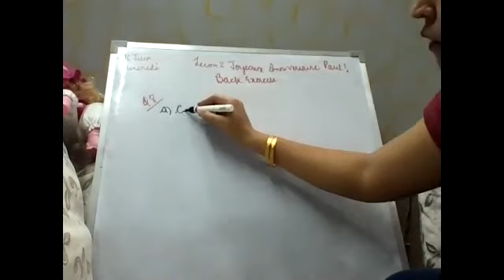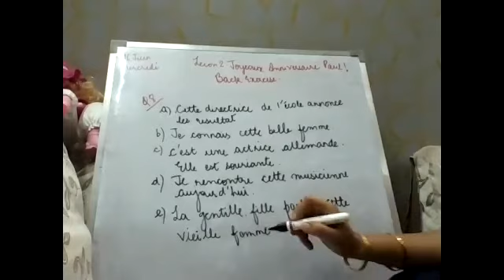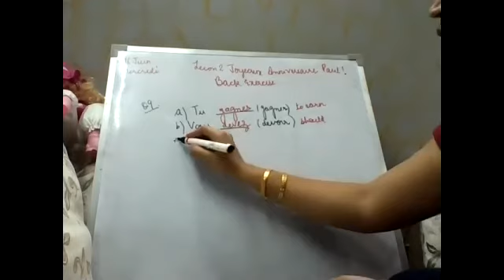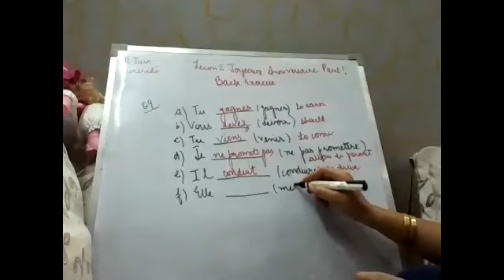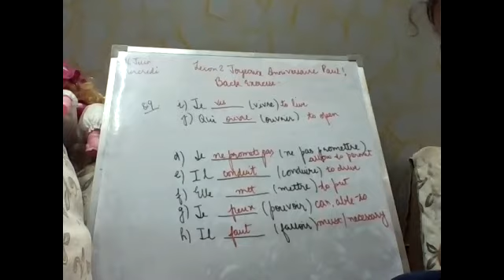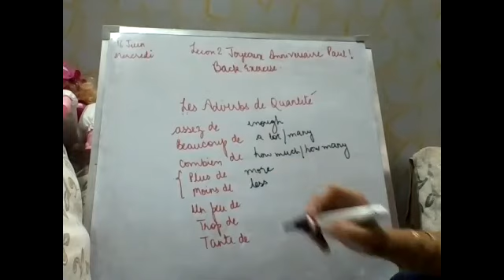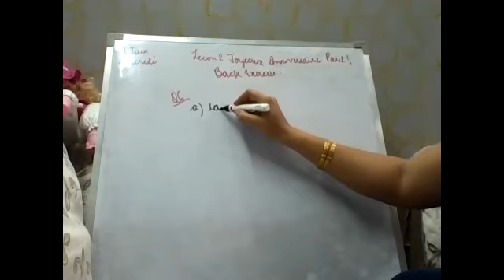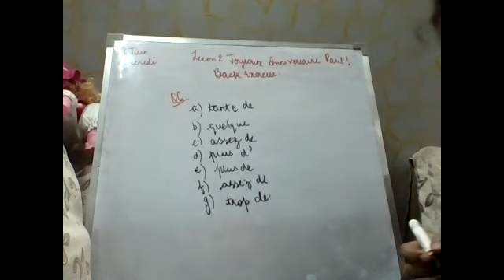french lecon2 joyeaux anniversaire paul B Ex Q6,7,8 part2 june16